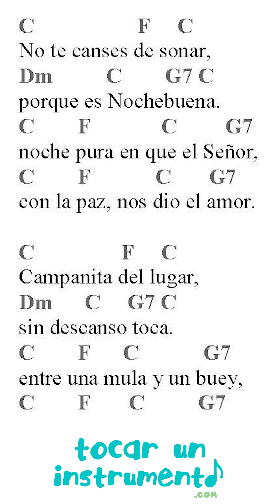🎸 Aprende el villancico "Campanitas del lugar" con la guitarra en Do mayor (C). (Backing Track)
Únete a nuestras clases a través de la Pista de sonido del villancico  "Campanitas del lugar" con la guitarra en Do mayor (C).
Puedes utilizar también este Backing Track, bajándote la partitura correspondiente en nuestra página Web: tocaruninstrumento.com